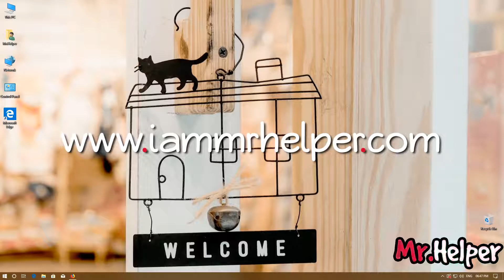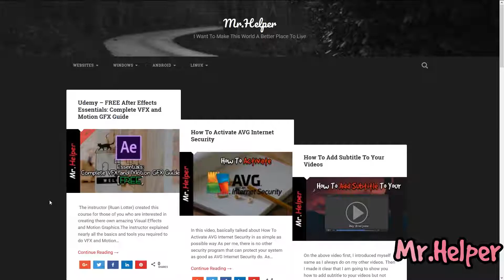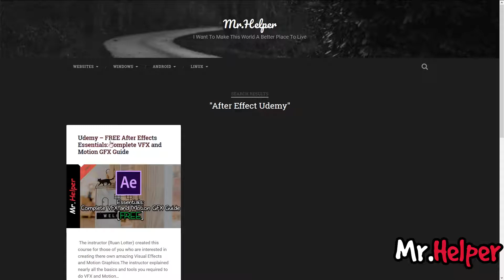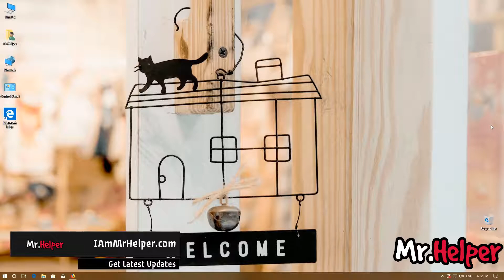Udemy - FREE After Effects Essentials: Complete VFX and Motion GFX Guide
The instructor (Ruan Lotter) created this course for those of you who are interested in creating there own amazing Visual Effects and Motion Graphics.
The instructor explained nearly all the basics and tools you required to do VFX and Motion Graphics in Adobe After Effects,
For your better understanding this course is divided into multiple videos & in total it is over 2.5 hours long.
The instructor also included 3 bonus tutorials on Mocha Pro! with this course.

Let me know if you getting any problem to follow the steps,
Explain it at COMMENT BOX below
I will try my best to solve it.

UPDATE(If I miss something to tell you in this video then, I will add it here)
✪  No Update Is Available

✪ Below is the video link to my Previous Video that you guys requested for

for more further HOW TO... Videos keep Eye on our Channel